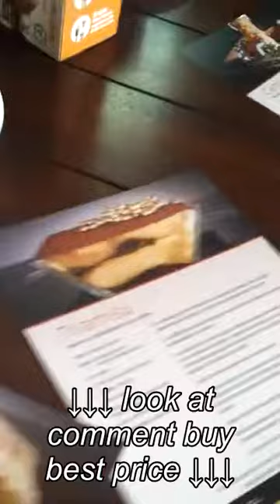Keurig Rivo House Party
Keurig Rivo House Party, Keurig Rivo House Party